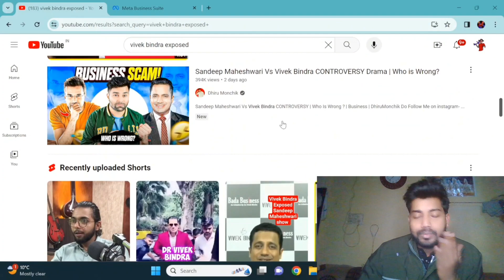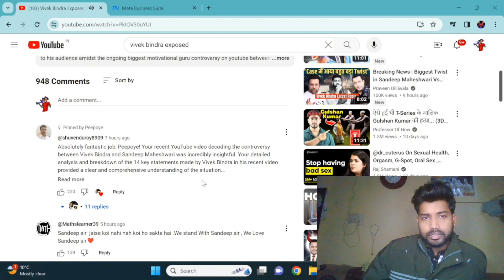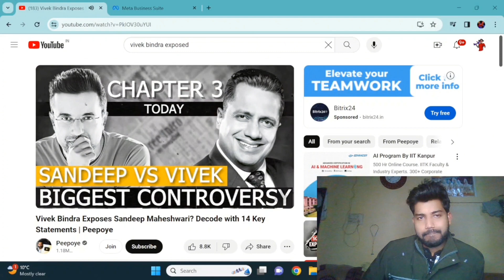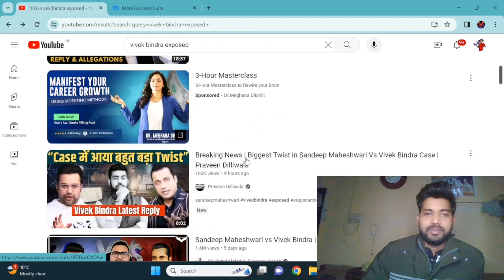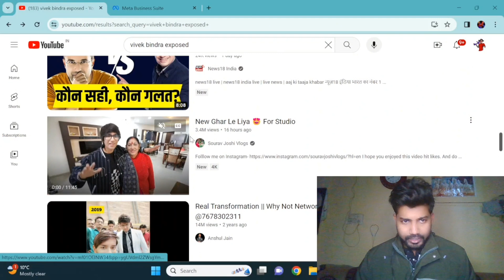GAME OF FAME | SANDEEP MAHESHWARI VS VIVEK BINDRA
VIVEK BINDRA VS SANDEEP MAHESHWARI CONTROVERSY
WHO IS RIGHT OR WORNG
COMMNENT ME BTAO